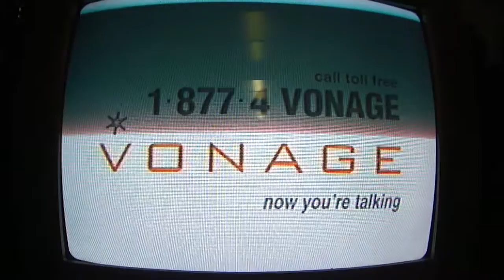Commercial Spot for first Ever Vonage Commercial- Featuring Shafi Khan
This was the first ever Vonage Commercial ever did when they opened up their company.  This commercial was run for a 5 month period Nationally.